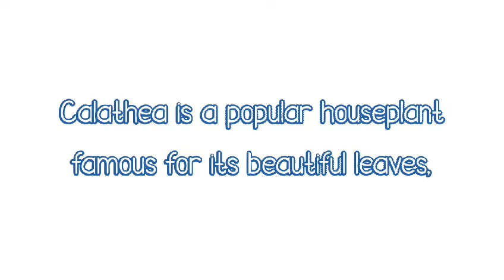Beautiful Calathea Varieties to grow|Absolutely beautiful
INFORMATION GUIDE:Google
IMAGE:GOOGLE

If you want to earn money by playing.You will get .10$ & 500 coins easy and fast

Dear friends, let us love one another, for love comes from God. Everyone who loves has been born of God and knows God.